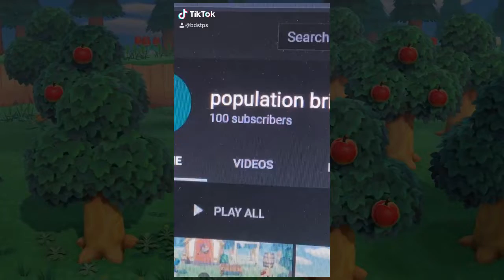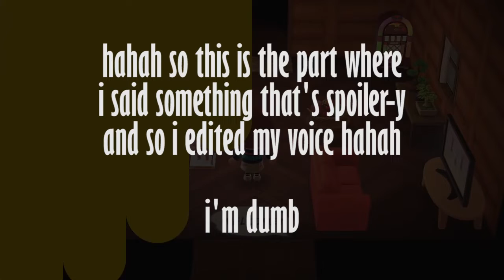how are you handling the animal crossing: new horizons leaks?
hello i made this video today, on a wednesday, i hope you enjoy it today, a wednesday

i used to have a dream of opening a sandwich restaurant called "sandwich wednesday" and having it be closed on wednesdays

that would have been funny

thanks to all the people who have come to this channel and, for whatever reason, wanted more

i will keep making more

mostly for myself, but also maybe a little bit for you